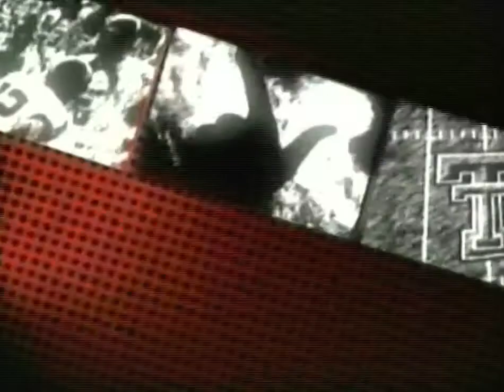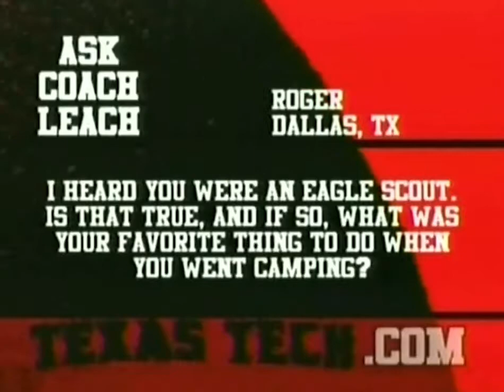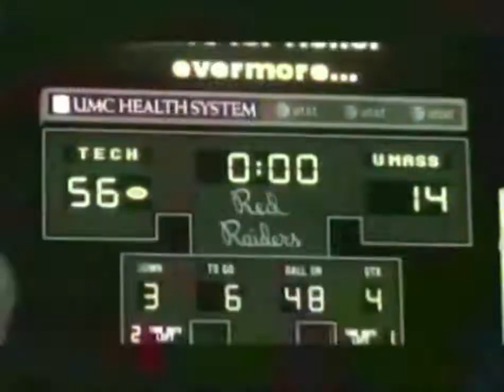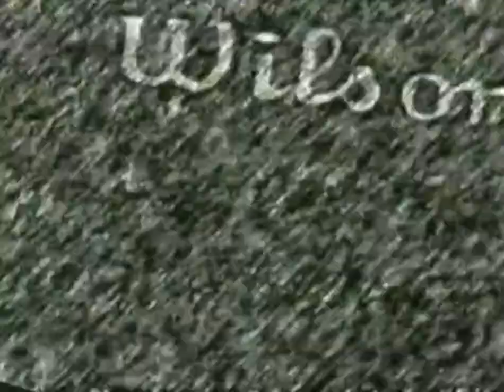2008 Red Raider Football with Mike Leach | Texas Tech vs UMass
Mike Leach show after Texas Tech stomps UMass in 2008.